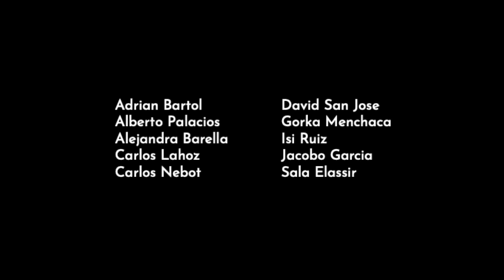I Get Around (Beach Boys) - Multitrack Splitscreen Cover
360Covers Split screen multitrack cover of the BeachBoys classic